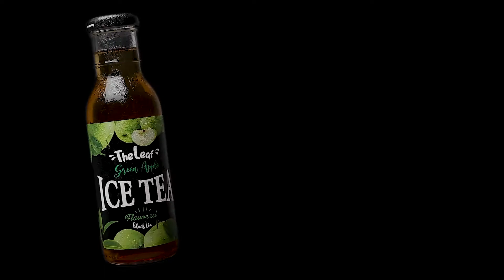The Leaf ICE TEA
The Leaf, serving the ice tea in a different way..